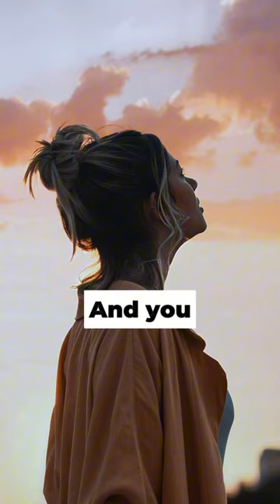Biggest LIE CHRISTIANS BELIEVE😧😭